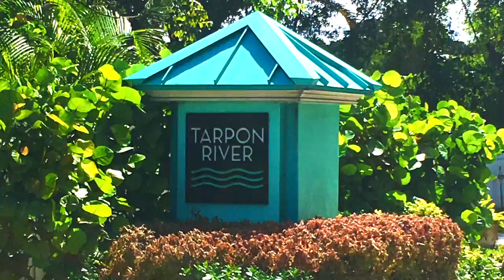Tarpon River (Florida Episode 30)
New Home in the heart for Fort Lauderdale, contemporary architecture and design for a trendy living.